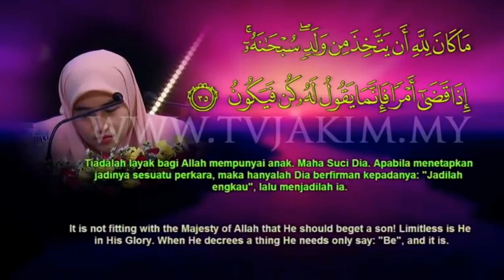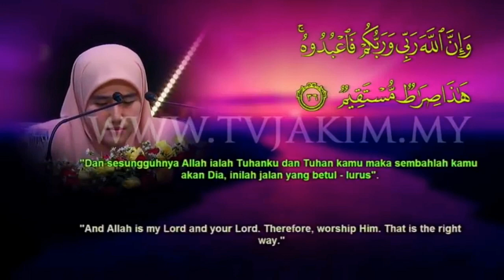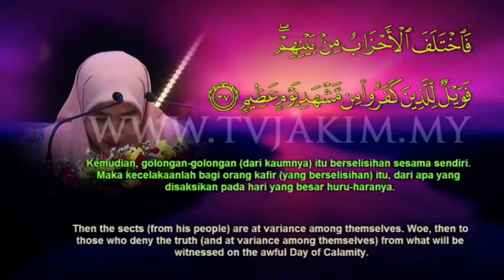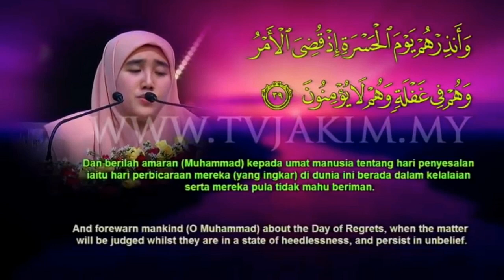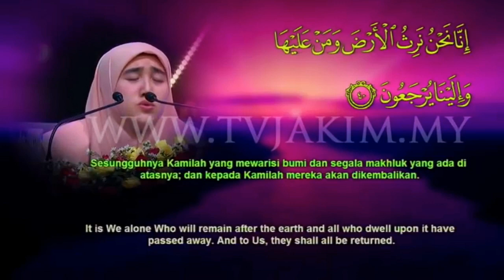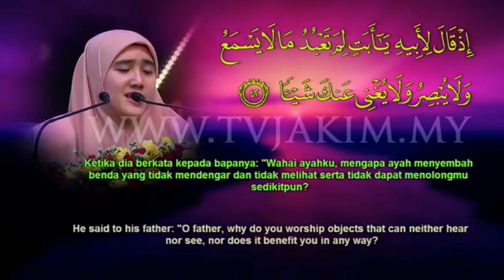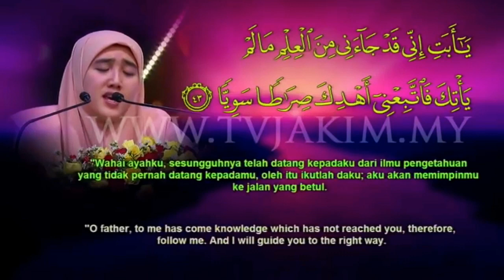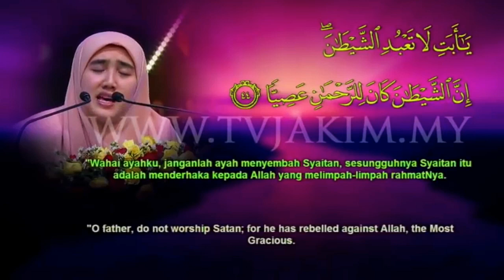International Al-Quran Recital Assembly 2019 - Dayangku Fauziah Nadhirah (Brunei)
Venue: Plenary Hall, Kuala Lumpur Convention Centre, Kuala Lumpur, Malaysia

19 April 2019